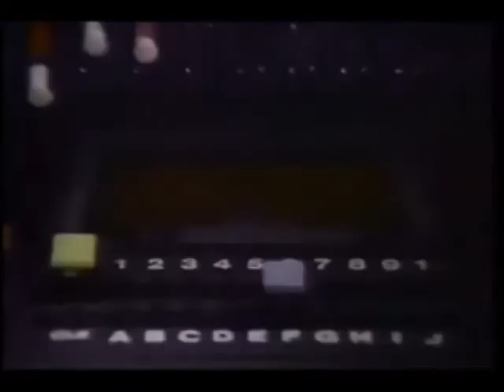Electronic Battleship Board Game Ad (1985) (windowboxed)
Commercial for the board game Electronic Battleship from Milton Bradley from 1985. Windowboxed.